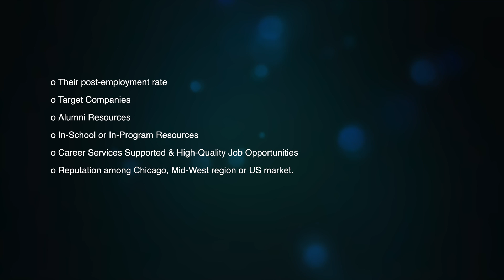My Application to UChicago MS Applied Data Science: How I Got Admitted to the Graduate Program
This video is outlining on how did I choose my graduate program to study data science? How did I prepare for my graduate school applications? What to submit and how to get into school like UChicago with non-technical background and non-amazing GPA?

Final in 2022, Come Check out my YouTube Video reviewing my 2nd years study experience at University of Chicago Master of Science in Analytics Program | Part 1 | Updates & Class Evaluations